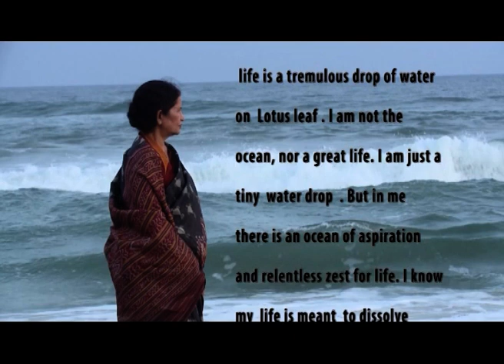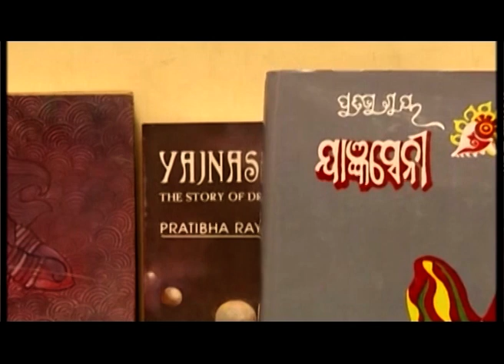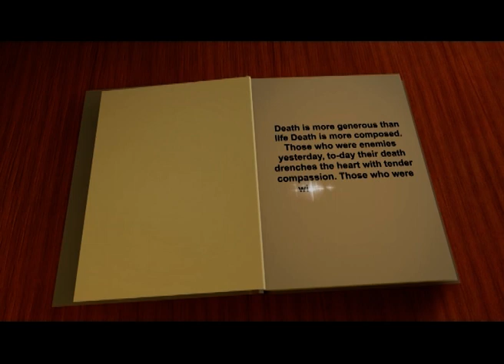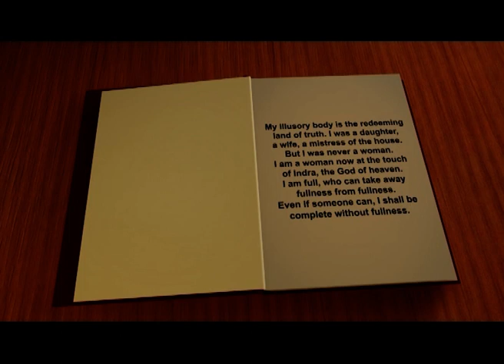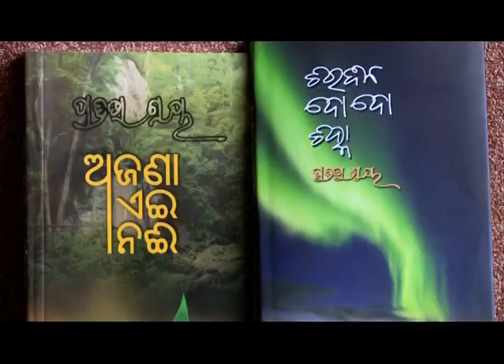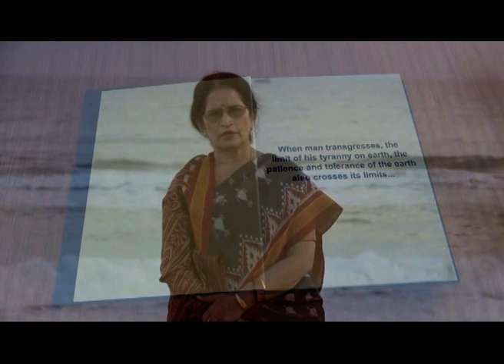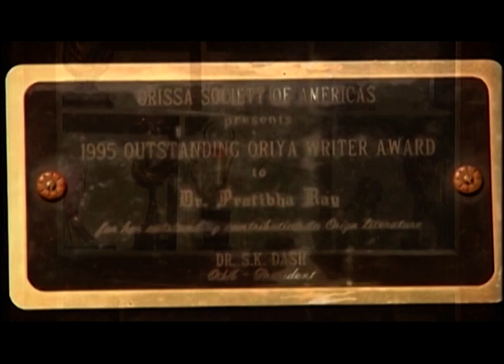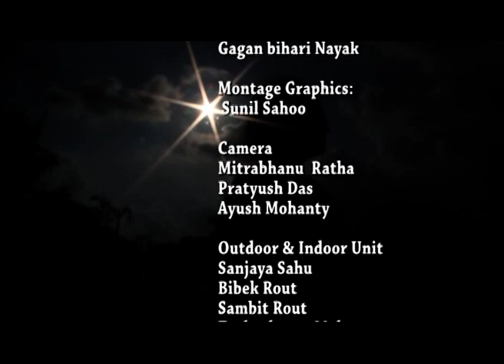Pratibha Ray (Odia) Directed by Dr. Suniti Kumar Devi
Documentary film by @SahityaAkademi on Pratibha Ray (Odia) Directed by Dr. Suniti Kumar Devi from the archives of Sahitya Akademi.